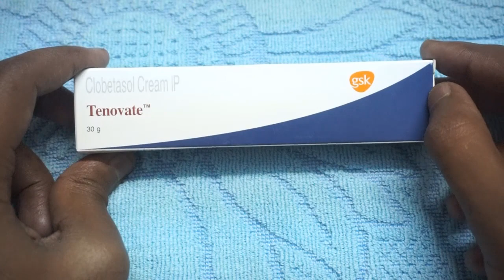Tenovate Cream For Fair Skin Review Hindi